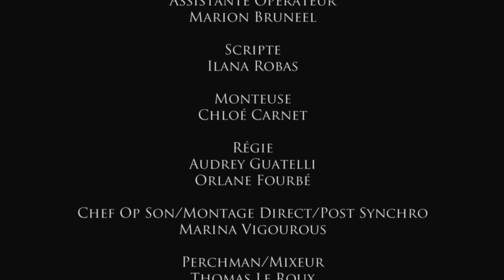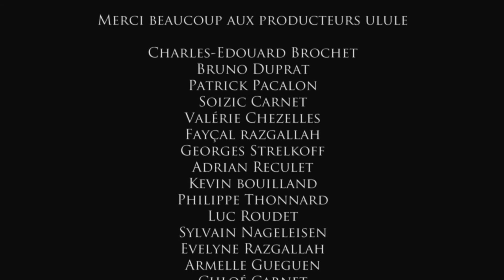Fouling de Vincent Potier